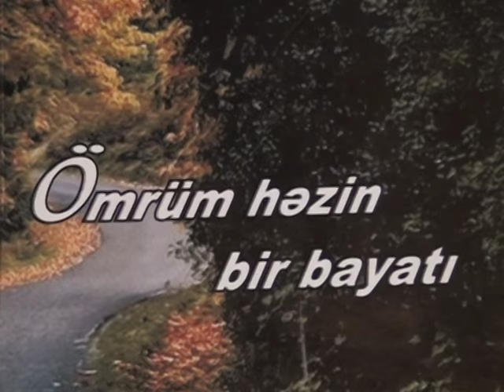Neftcala R. Xilli qesebesi Zerxanim Ulvi" 65 "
Cigatel Xanim Gozel Sher